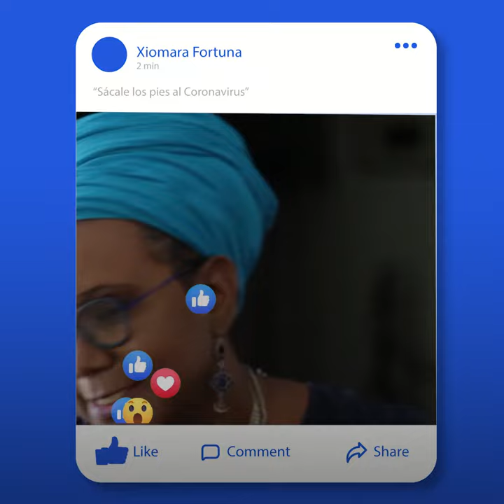Music against COVID-19 and discrimination